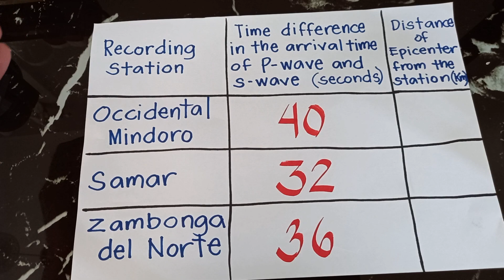Find the epicenter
Learning Task 1: Week 1/ Science 10/ Quarter 1